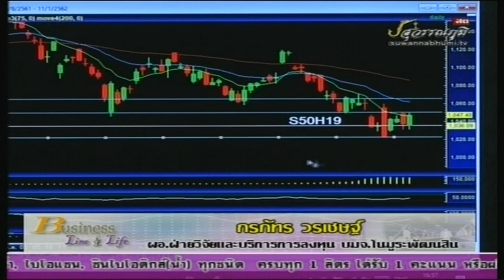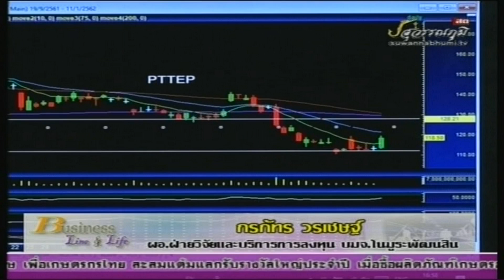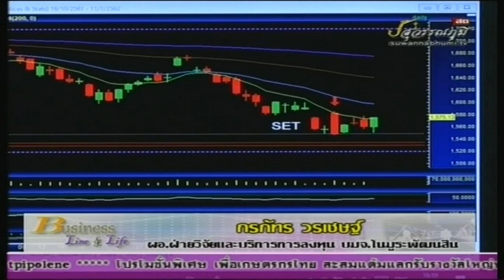กรภัทร วรเชษฐ์ 04-01-62 On Business Line & Life